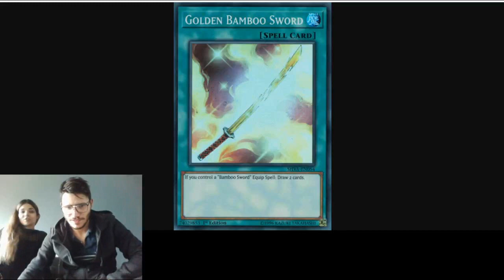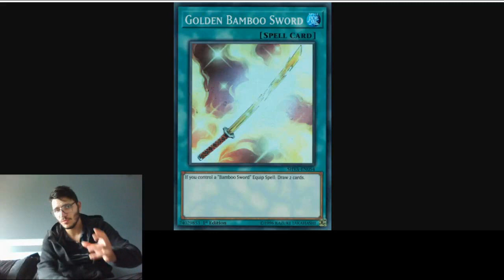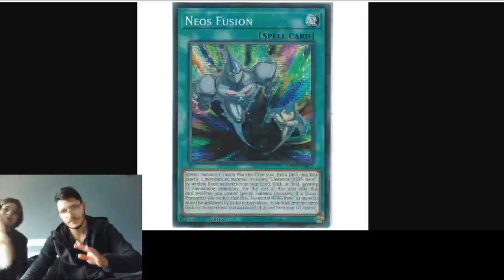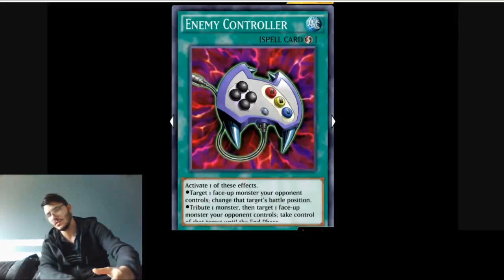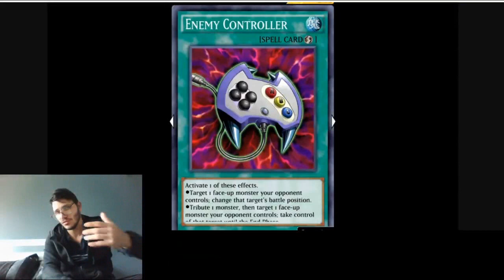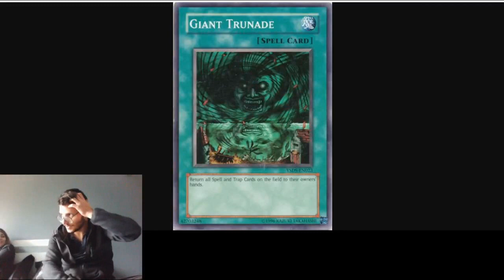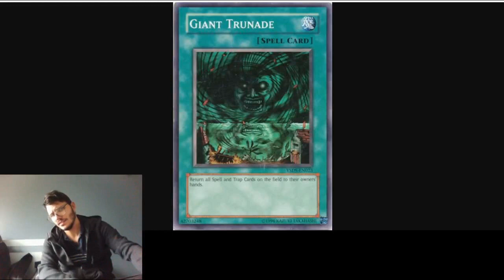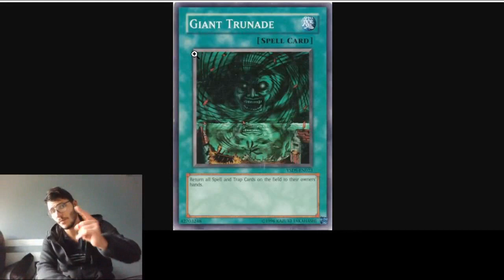TOP 5 Magias do Yu-gi-oh Duel Links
Torneio Todas as Sextas 140reais premio.